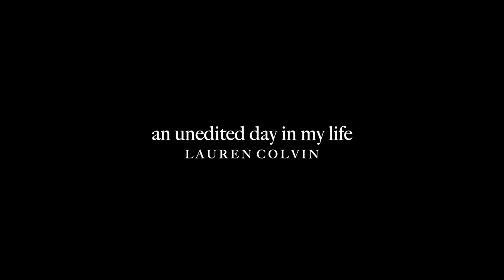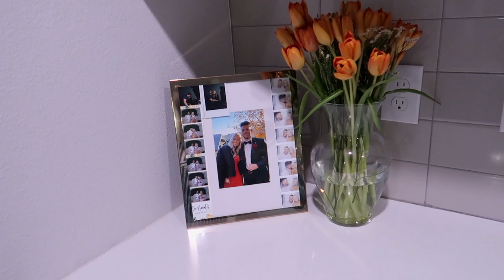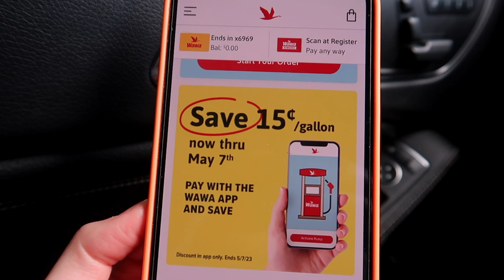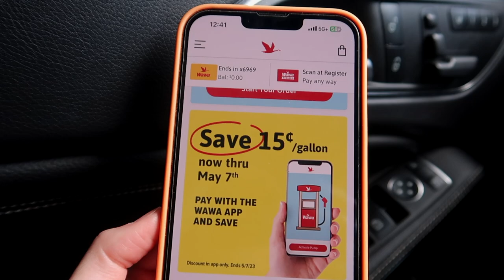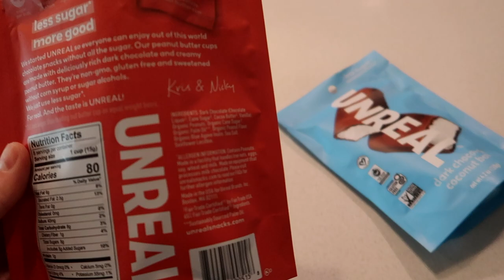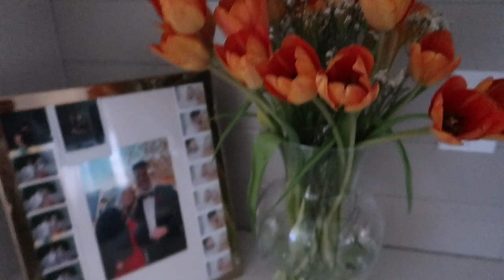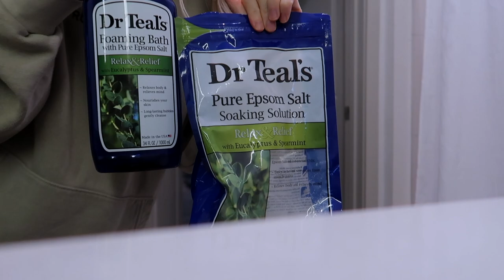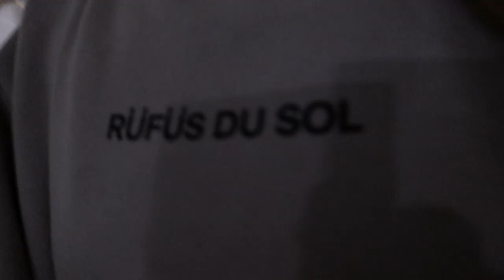UNEDITED DAY IN MY LIFE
ITEMS MENTIONED:
Stripped Pj set
Iced Coffee cup
Glass Straws
Electrolyte Packets
Pj Onesie (picture looks different than item)
Barefoot Dreams Robe